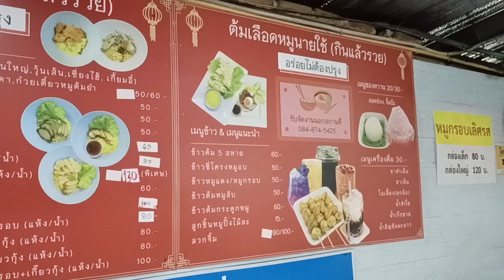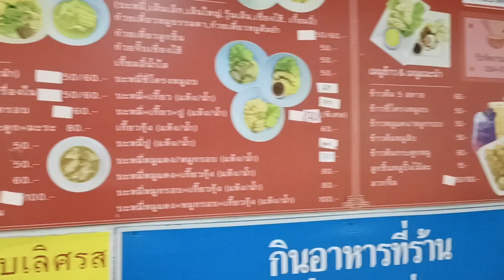รับประทานอาหารค่ำที่ร้านต้มเลือดหมูนายใช้ ลาดพร้าว 71 นาคนิวาศ